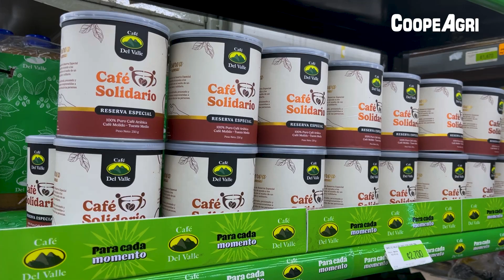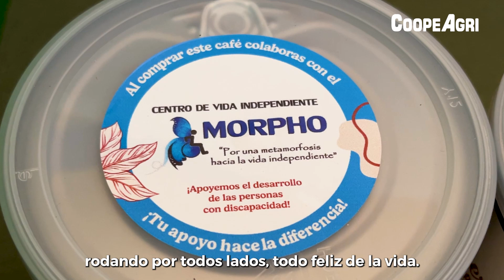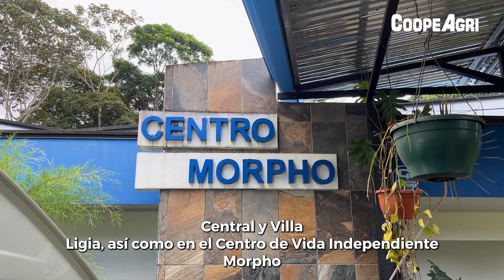Café Solidario: Impulsando la Inclusión en Pérez Zeledón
Únete a CoopeAgri y apoya al Centro Morpho, dedicado al bienestar de las personas con discapacidad en Costa Rica. 🙌 Cada compra de Café Solidario aporta ¢500 a esta causa.
¡Encuéntralo en CoopeAgri Supermercado Central y Villa Ligia, y en el Centro de Vida Independiente Morpho! ☕️❤️